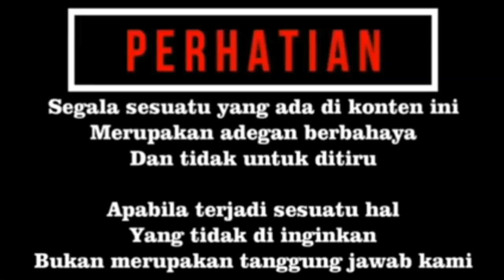MENJEPUT ULAR YANG DI TANGKAP WARGA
halo temen temen kembali lagi bersama saya aby ar channel vidio kali ini saya akan menjemput ular yang berhasil di tangkap oleh warga ular tersebut hendak masuk ke dalam rumah salah seorang warga. nah karna ular sudah berhasil di tangkap akhirnya saya di hubungi untuk segera menjemput dan mengabil ular tersebut agar bisa lebih aman.

MOHON MAAF JIKA DALAM VIDIO VIDIO SAYA ADA HAL YANG TIDAK DI SUKAI DAN MOHON MAAF JIKA PERKATAA SAYA DALAM PEYAMPAYAN NYA KURANG DI FAHAMI.!

terimakaih buat kalian yang sudah menonton vidio vidio saya, semoga menghibur dan semoga bermanfaat, jangan lupa bantu like, share, komen, dan subscribe channel saya serta tekan tombol lonceng notifikasinya agar tidak ketinggalan informasi terbaru dari kegiatan saya, terimakasih!😀😉🙇‍♂️

santuuuyyy cuuuuyyy!!!